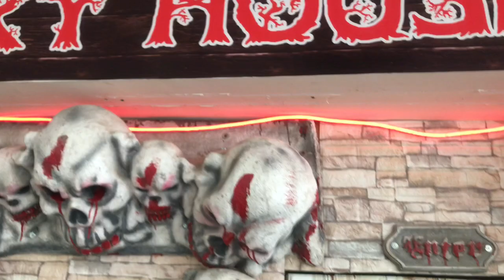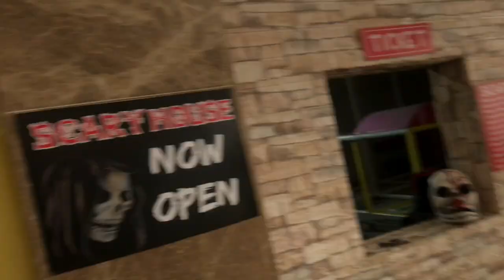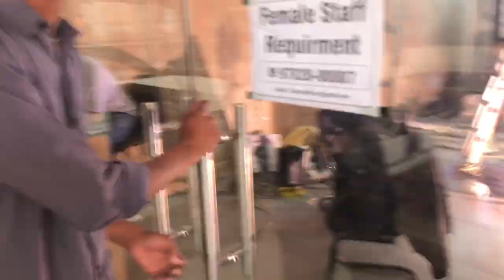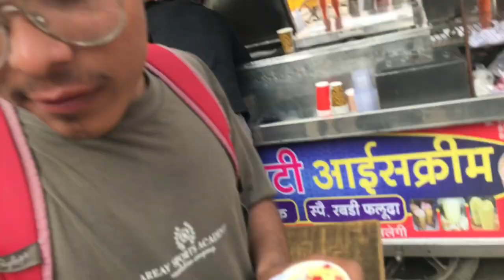Welcome to the horror house 🏠 🧟‍♂️